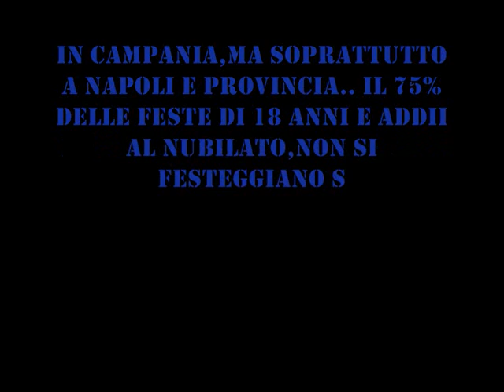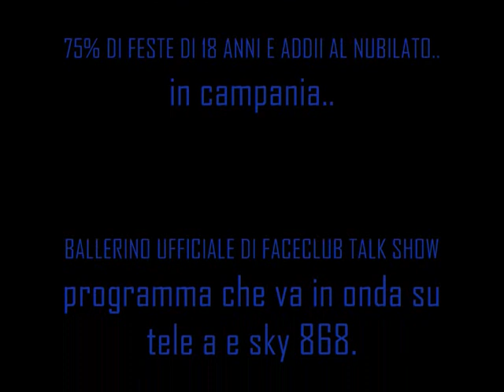Luigi D'Andrea House Show Dancer In Una Sequenza Di Alcuni Suoi Spettacoli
ecco alcuni spettacoli del grande cubista e ballerino house luigi d'andrea..questi filmati sono stati ripresi da alcuni clienti dei vari ristoranti,e mandati a noi dello staff di tuttodiscotecaitalia. video esclusivo!!